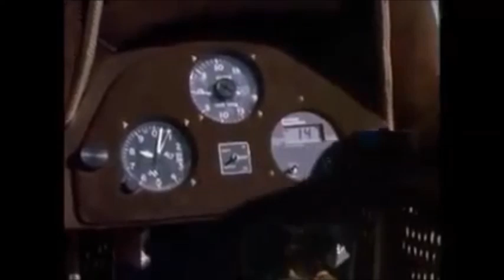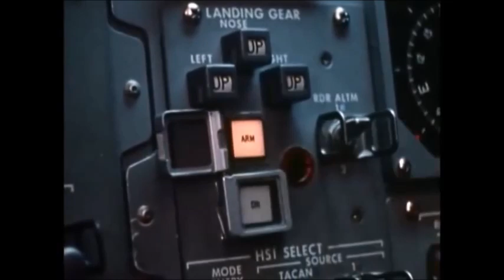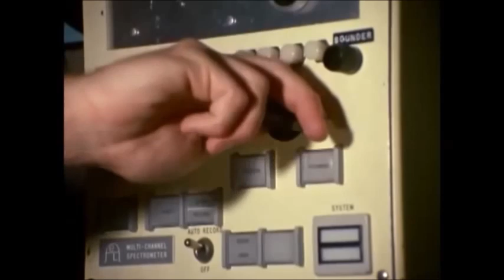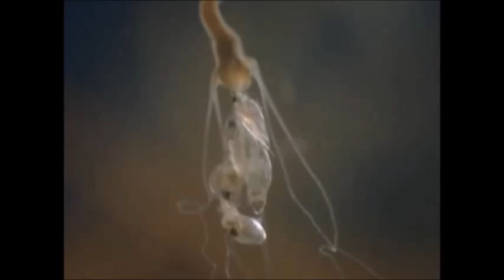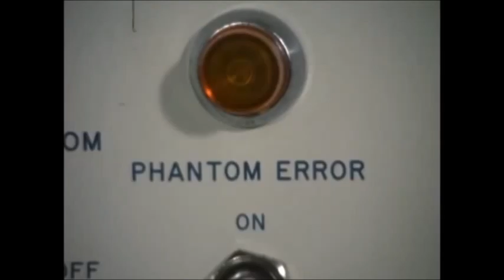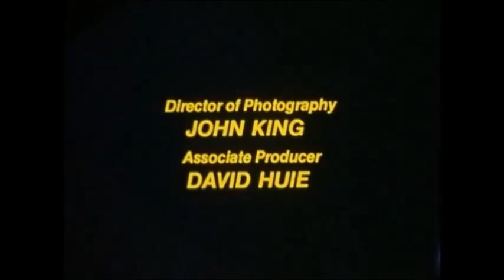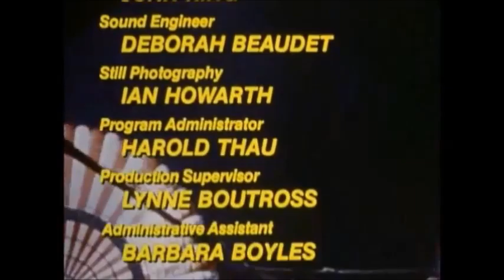John Denver / The Higher We Fly [1980]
John Denver television film specials collection